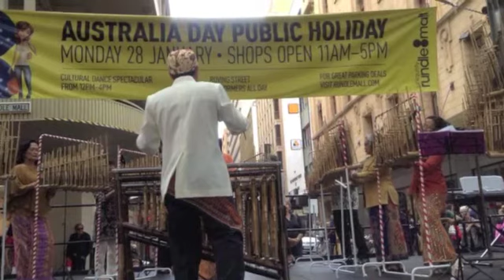We R The Champions in Angklung by Yen